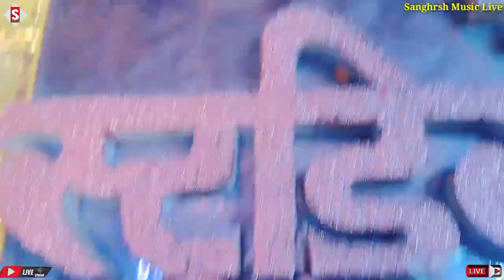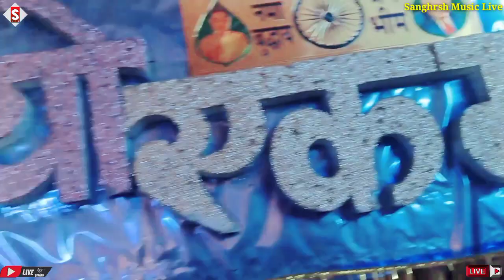munmun_kaushik | सनकी चमार | Sanaki Chamar | live_video 2023 Chamar Ji Ke Gana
Song - सनकी चमार
Album - सनकी चमार
Singer - Munmun Kaushik
Lyrics - Sujit Suhana
 ♪ ♪ Gaana –
 ♪ Wynk –
 ♪ Amazon Music –
♪ Resso –
♪ YT Music -
♪ Hungama –
Comments
Shere